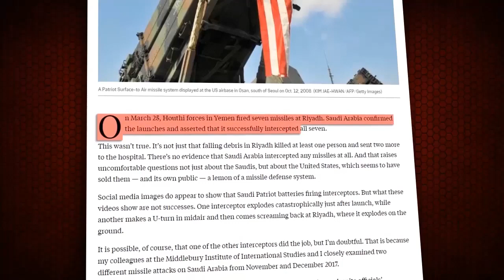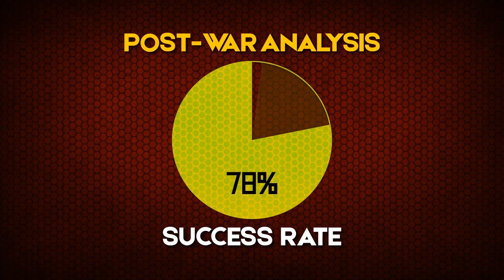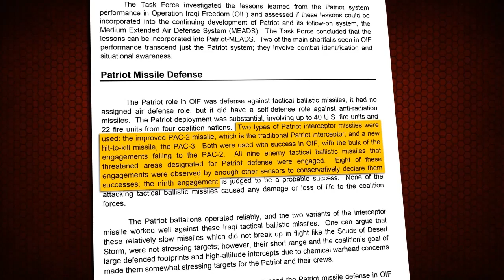Explaining the Failure of Saudi (Patriot Missile) air defences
South Front documentary which explains the failure of USA made Patriot Missile systems in Saudi Arabia, in the face of Yemen's retaliatory drone and missile attacks.